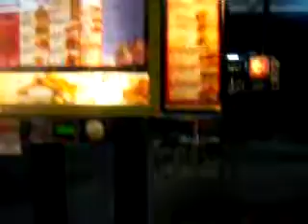1 year old talking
beautiful one year old girl talking to her mom